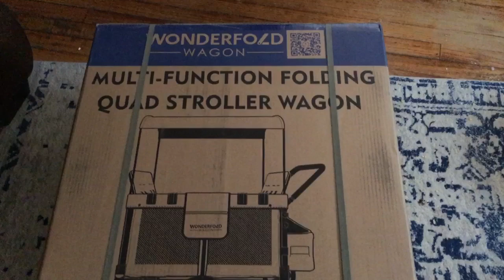Wonderfold Wagon W4|unboxing assembly and test drive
I am so excited to announce we are officially aWonderfold Wagon Brand Ambassador!! You can get $15 off with our code: thechurchtriplets15

Setting up the triplets new wagon